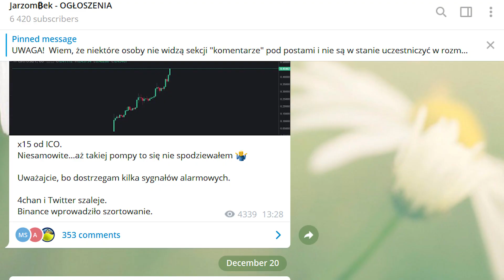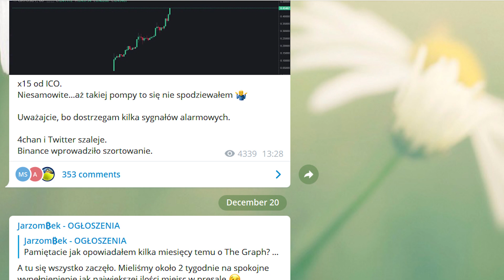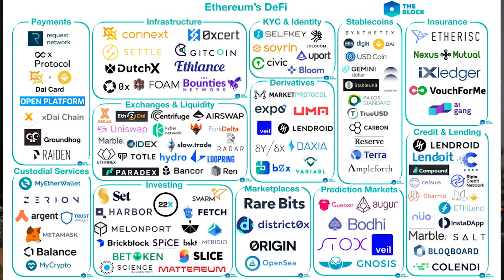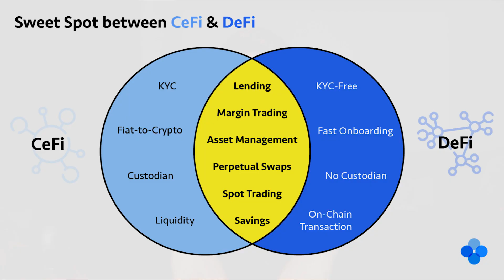4 Trendy Na 2021 - Czyli Gdzie Szukać Dużych Wzrostów?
🎯 Dowiedz się, jak znaleźć najbardziej perspektywiczne projekty O Krok Przed Rynkiem

WAŻNE!

Każdy materiał opublikowany na kanale "Jarzombek" oraz w grupie telegramowej do której dostęp znajdziecie powyżej, jest tylko i wyłącznie moją opinią. Dzielę się z Wami moimi przemyśleniami, analizami i wieloletnim doświadczeniem na rynku kryptowalut, ale nie zachęcam do inwestowania, które wiąże się z możliwością utraty wszystkich środków. Z materiałów korzystasz na własną odpowiedzialność. Każda inwestycja wiąże się z ryzykiem.